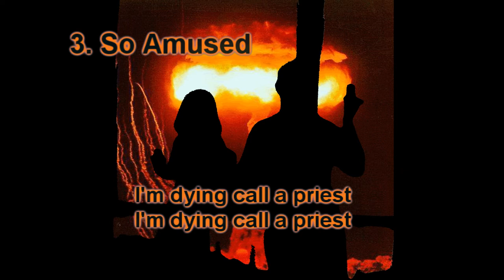So Amused - No Love, Just Sand by Ron Clarke